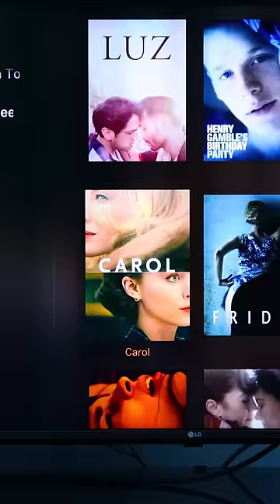Movie Night with ME, BARBRA, & TREVOR! 😱 @Tubi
Tubi is a totally FREE streaming service that has over 100 hours of LGBTQ+ movies and TV shows for Pride season!